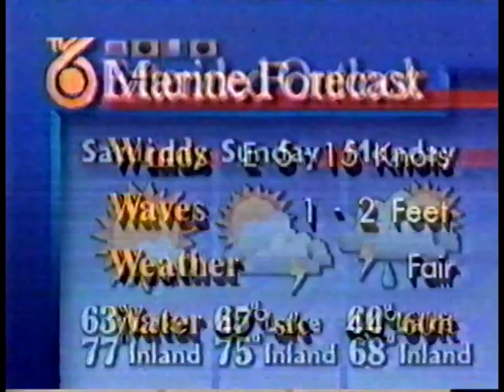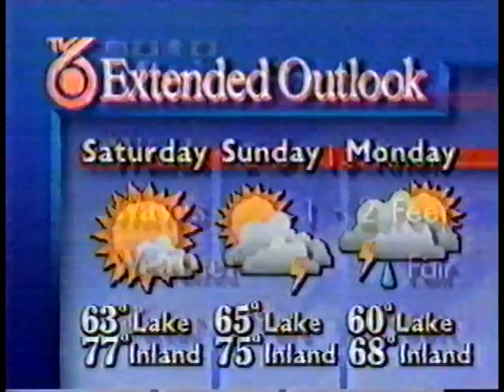Vince Condella at the Felber's 1992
Vince Condella did the weather from the Felber's backyard in 1992.